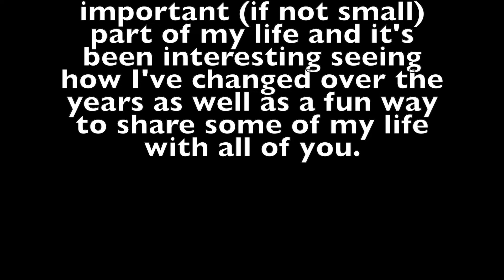5 years of WorkSelfies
5 years of work selfies! Crazy how time flies ;)

Thanks to all of the people I've met over the years at both Avvo and Lyft. Also thanks to my friends and cosplay fans for being encouraging of my WorkSelfie habit. Taking selfies has become an important (if not small) part of my life and it's been interesting seeing how I've changed over the years as well as a fun way to share some of my life with all of you.